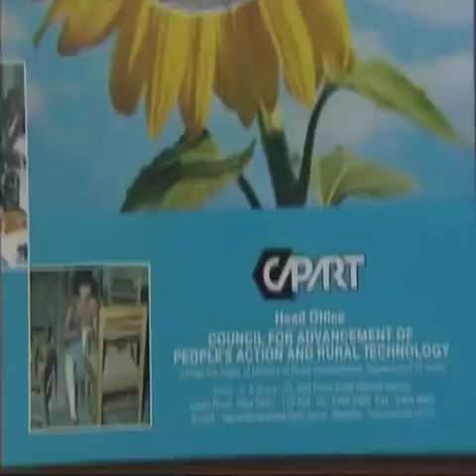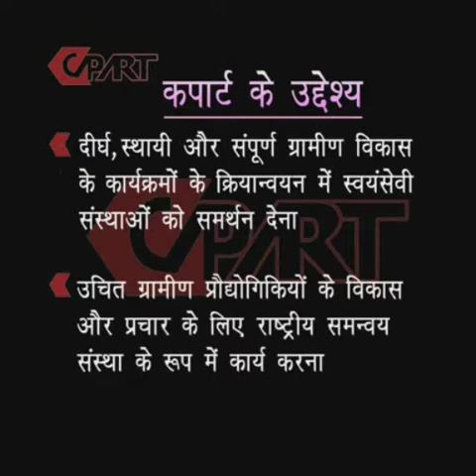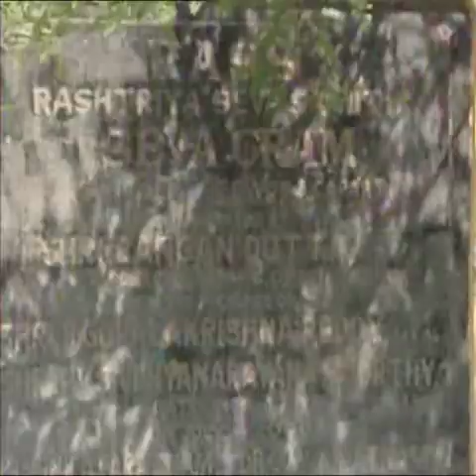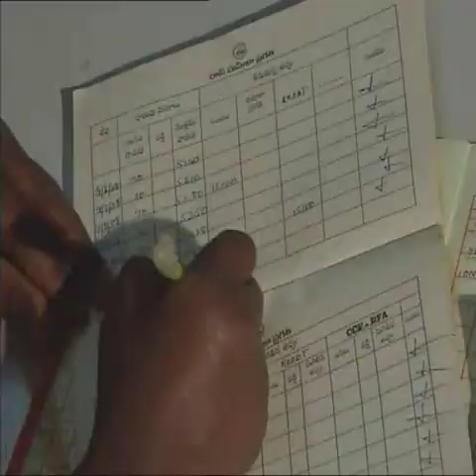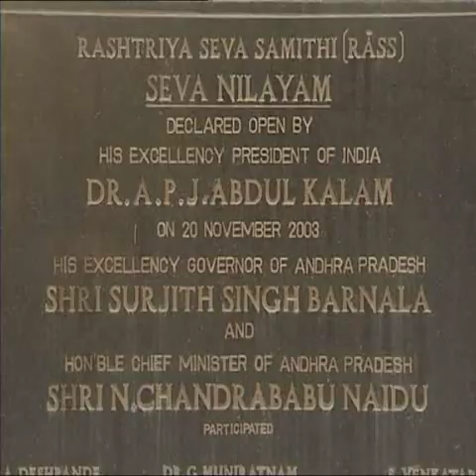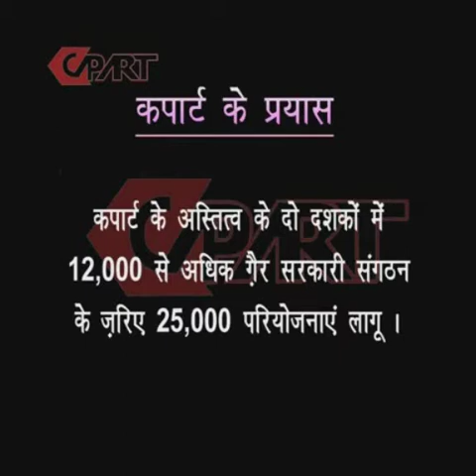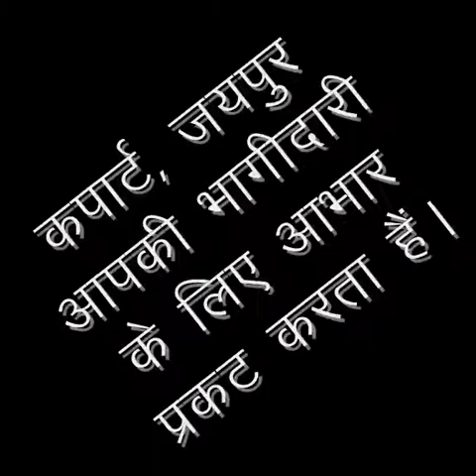CAPART INTRODUCTION MOVIE Hindi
Documentary film CAPART.   CSR